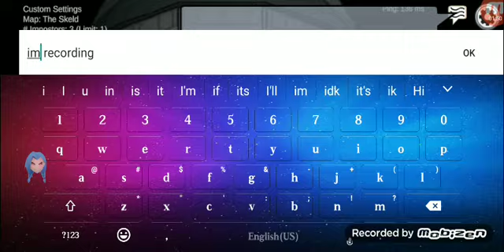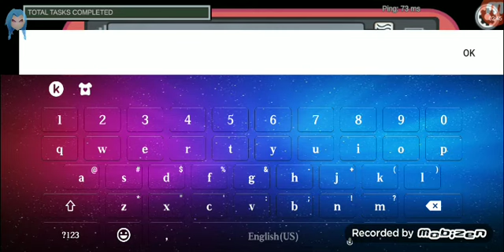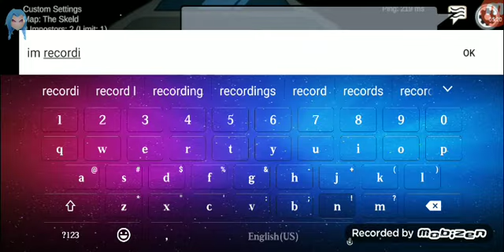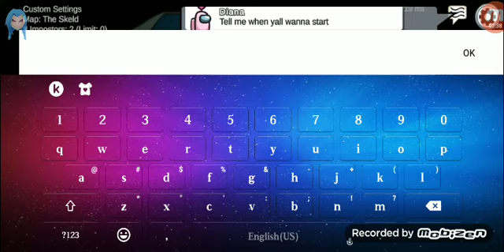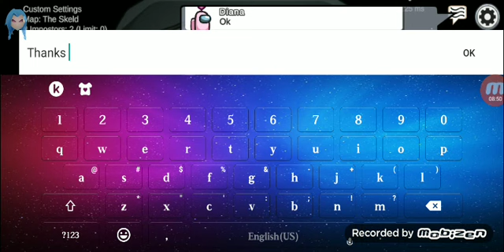among us gameplay 2#